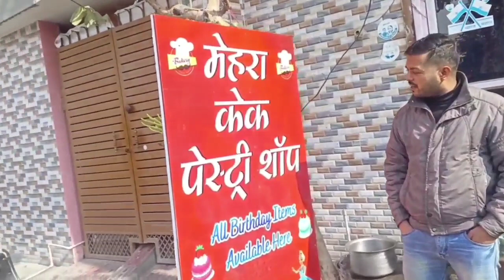aap logon Ka pyar 🙏🙏🎂🎂💯💯